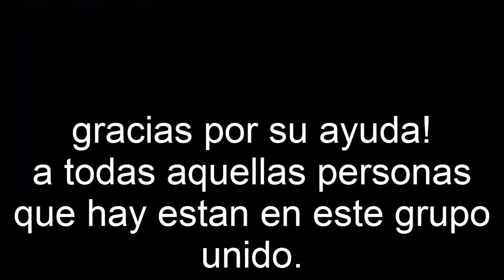REALFACE- Union Gamer Atotonilco El Alto.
Pequeño Realface... Se que faltaron muchos espero me disculpen solo que es algo entretenido pero les aseguro saldrán en el siguiente. Espero les haya gustado. Gracias por su apoyo chicos y chicas!! :3